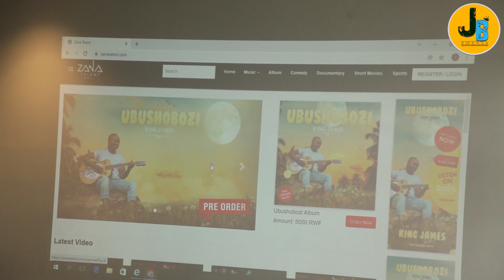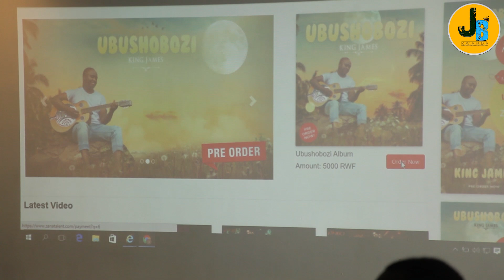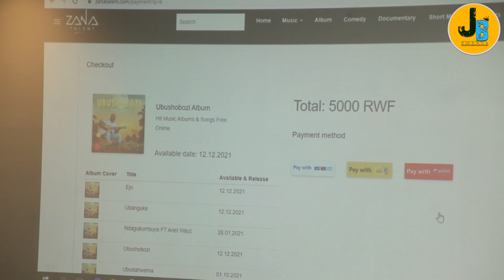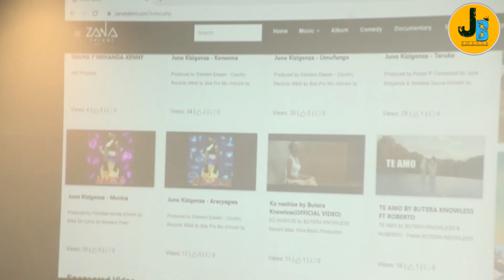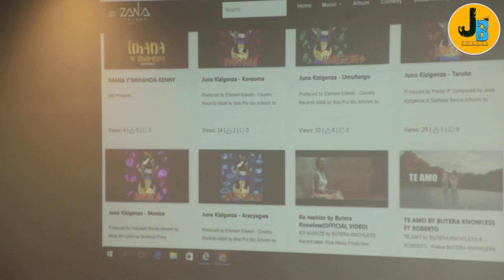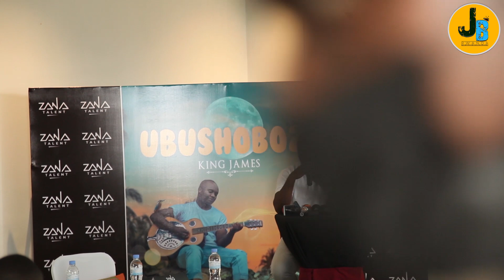KING JAMES Adaciye kuruhande Agarutse Kuri FATAKUMAVUTA Na M IRENE||Niwe Muhanzi Ubikoze Mu RWANDA